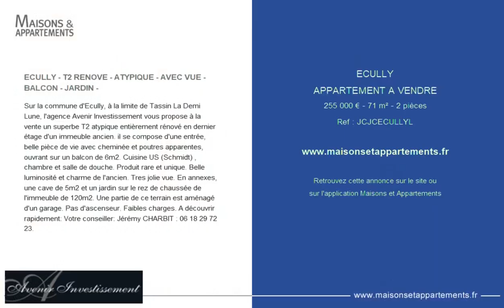ÉCULLY - APPARTEMENT A VENDRE - 255 000 € - 71 m² - 2 pièce(s)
Référence : JCJCECULLYL

ECULLY - T2 RENOVE - ATYPIQUE - AVEC VUE - BALCON - JARDIN -

Sur la commune d'Ecully, à la limite de Tassin La Demi Lune, l'agence Avenir Investissement vous propose à la vente un superbe T2 atypique entièrement rénové en dernier étage d'un immeuble ancien. il se compose d'une entrée, belle pièce de vie avec cheminée et poutres apparentes, ouvrant sur un balcon de 6m2. Cuisine US (Schmidt) , chambre et salle de douche. Produit rare et unique. Belle luminosité et charme de l'ancien. Tres jolie vue. En annexes, une cave de 5m2 et un jardin sur le rez de chaussée de l'immeuble de 120m2. Une partie de ce terrain est aménagé d'un garage. Pas d'ascenseur. Faibles charges. A découvrir rapidement: Votre conseiller: Jérémy CHARBIT :.

|2467800|